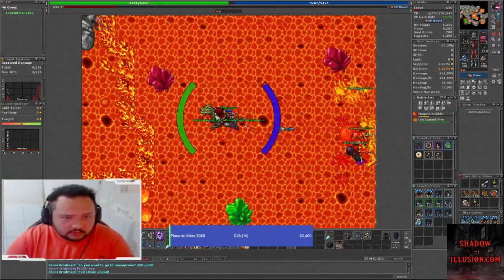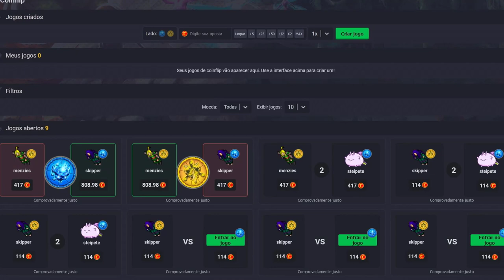UP LVL 2200! TOP 2 TIBIA GLOBAL | RP LVL 2005 DEAD IN HUNT SOULWAR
🐼 URSINHACLIPS 🐼